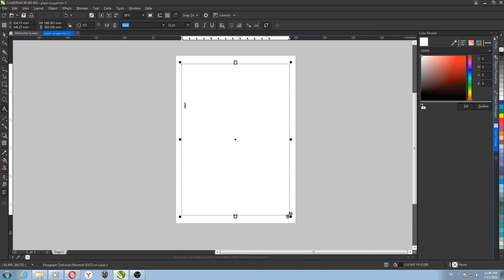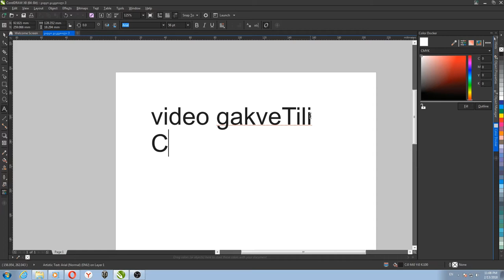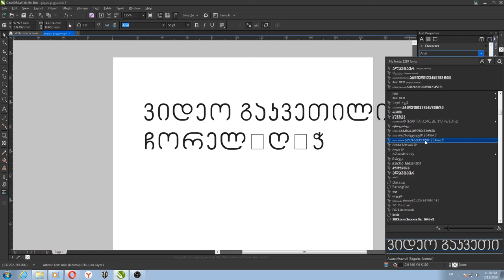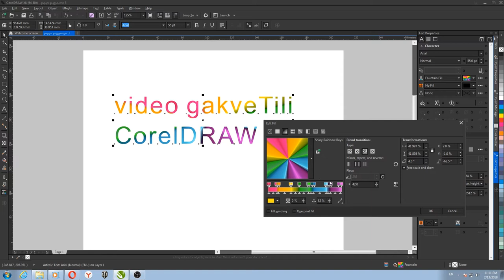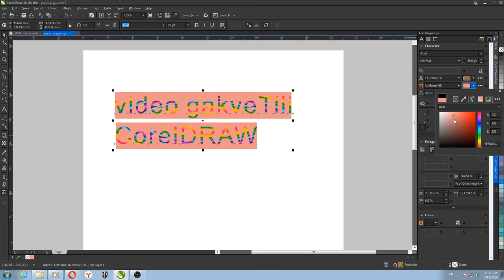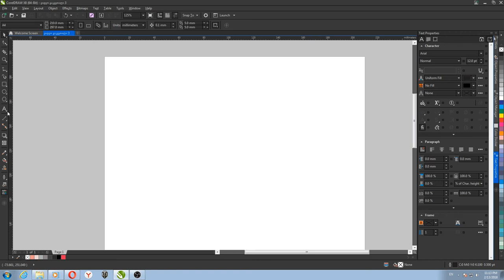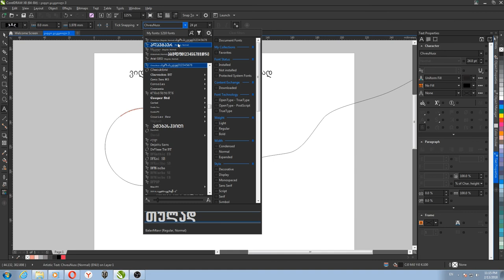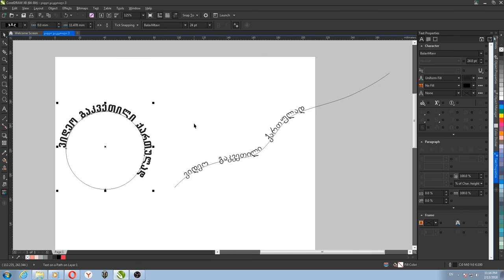ქორელი _ ვსწავლობთ ქორელს _ გაკვეთილი _ 3_1 _ ტექსტი და მასზე მოქმედებები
ქორელის ამ ვიდეო გაკვეთილში ვიხილავთ ტექსტს და მასზე მოქმედებებს.
ვიდეო გაკვეთილი გავყავი 2 ნაწილად

1 ნაწილში  _ ვიხილავთ ჩვეულებრივ ტექტს (სამხატვრო ტექსტს)
2 ნაწილში _ ვიხილავთ ტექსტურ ჩარჩოს

თუ მოგწონთ ვიდეო გაკვეთილი მოიწონეთ (თხოვნა იქნება) გაუზიარეთ თქვენს მეგობრებს და აუცილებლად გამოიწერეთ, რომ არ გამოგრჩეთ სხვა გაკვეთილები. მადლობა მხარდაჭერისთვის.

■  კომპის მონაცემები

MB: TZ77B
CPU: Intel Core i5-3570
GPU: NVIDIA GeForce GTX 550Ti  1GB
Memory: DDR3 8GB
HDD: 1TB
Operating system: Windows 7

რას ვიზამთ მეტი არ გვაქ :D